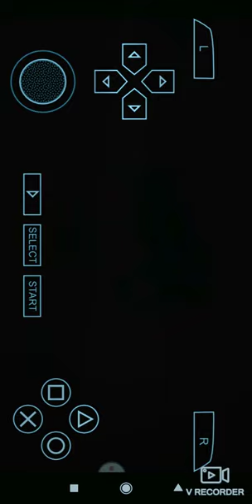Dragon Ball shin badukai 6 Prueba Z mod gameplay